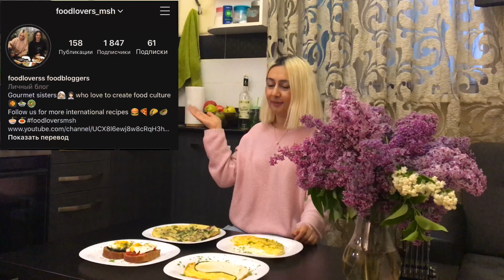Համեղ նախաճաշի 5 տարբերակ ձվով-5 способов приготовить яйцо -Очень вкусно и быстро-Շատ համեղ եւ արագ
Հինգ պարզ նախաճաշի տարբերակ՝ հավկիթով։

1.Պուլյառ
2.Լոլիկով ձվածեղ
3..Ձվածեղ՝ "ին-յան"
4.Ձու պաշոտ
5.Ձու պաշոտ տարբերակ 2